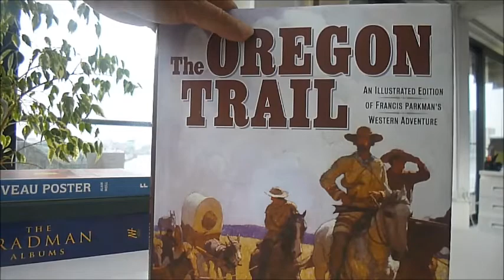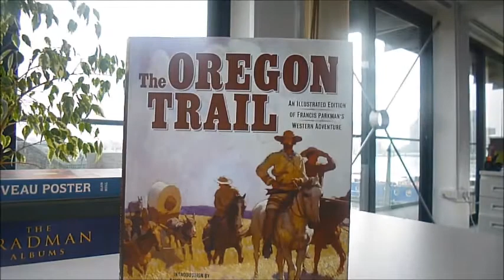Oregon Trail: An Illustrated Edition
The likes of Mark Twain, Jack London, Willa Cather, Wright Morris, Robert Penn Warren, and Cormac McCarthy have famously explored ideas of the new world and new starts, however, one of the most iconic is Francis Parkman, a tireless chronicler who embarked upon an adventure across the West in 1846 visiting Missouri, Nebraska, Wyoming, Colorado and Kansas, and wrote everything he discovered into an in-depth guide to the Oregon Trail. This beautiful edition covers 23 year old Parkman's two months on the first third of the trail in summer 1846 and, not only travels through the great plains, mountains and deserts with eloquent passages by Parkman himself, but the edition also contains small inserts on details of the travels, whether that is Ezra Meeker discussing 'A River of Life' and 'Quicksand', or a diary entry by Mrs Cecilia McMillen Adams on 'Deaths on the Trail'. Brand has selected inciteful passages ranging from Parkman's chapter on the Ogallalla Village and Parkman's study of the Native American tribe who had yet to come into contact with the settlers, to his experience of Fort Laramie as an example of a post that was established by the American Fur Company who monopolised the Native American trade of the whole region, and whose officials ruled with absolute sway. The beautiful illustrations celebrate the features of the trail ranging from paintings, such as "Storm Waiting for the Caravan," depicting 1830s-era pioneers waiting in a driving rainstorm on a landscape on the trail, to a photo of a pipe used by a Crow war party leader to establish communion with sacred powers. These images transport you to a herd of buffalo on the water at 1905, an encampment of Piegan Indians, and W. H. Jackson's drawing of the Arkansas River in the late 1850s. Experience first-hand the extraordinary history of the West and the rich beauty and culture across the trail in this stunning amalgamation of memoirs and art.